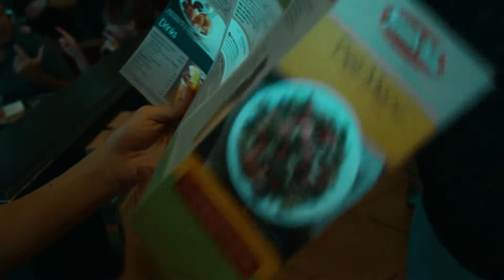a moment for lunch